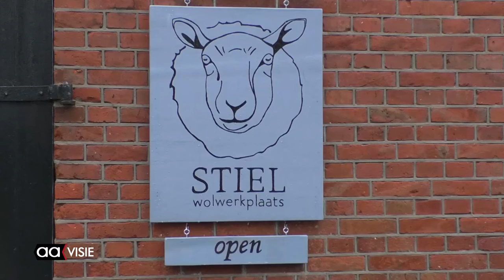Spinnen en weven in natuurlijke omgeving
Letterlijk midden in de natuur, tussen de schapen gaat binnenkort Diana Stielstra van start met haar weefcursussen op een schachtengetouw. Ze doet dat bij Stiel Wolwerkplaats op het Tusveld 2, waar Wilma Hams en Elma Bartels zich op vele manieren met wol en de verwerking ervan bezig houden.